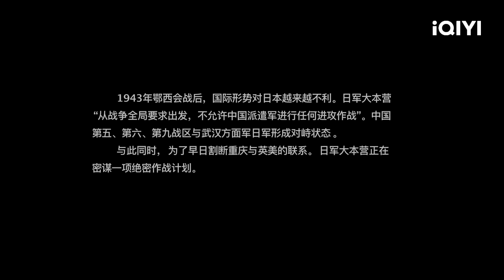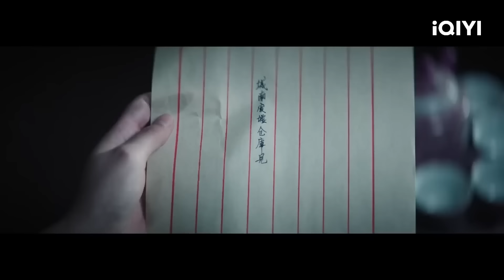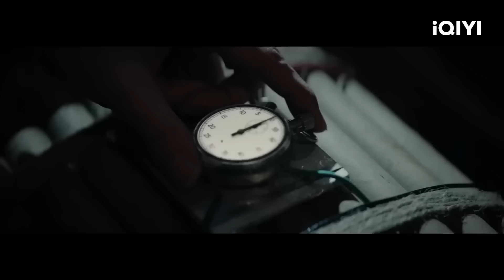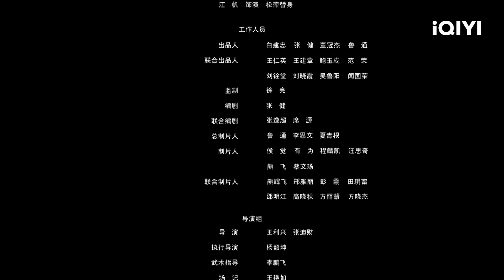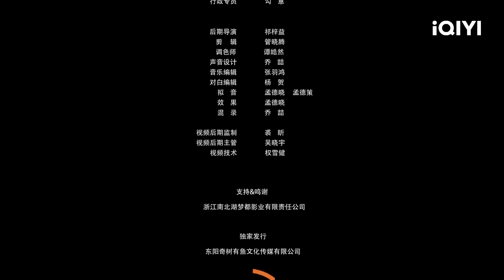【Multi Sub】《雪豹之暗战天机》/ Snow Leopard Secret War 克拉拉助阵雪豹原班人马 重新演绎抗战经典剧【战争 | 冯越 克拉拉 | iQIYI大电影-欢迎订阅】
【内容简介】
1943年侵华日军表面上因受太平洋战争影响被迫转为守势，实际暗中策划常德会战发动大规模攻势，并安插间谍在国军中，秘密运送一批最新研制的大规模杀伤性化学武器，存放于日军绝密基地. 八路军虎头山独立团副团长刘远潜抓出了间谍，并且阻止了日军引爆化学武器